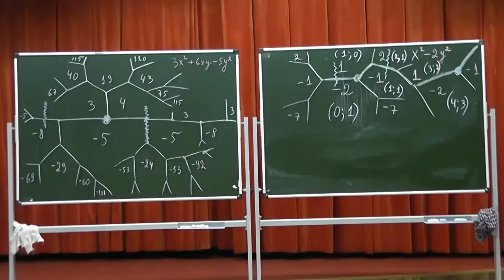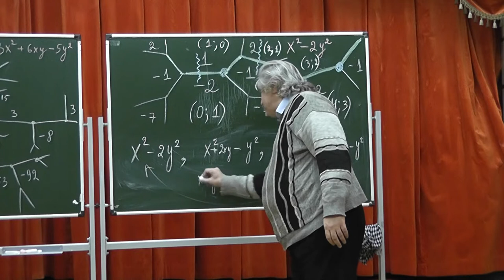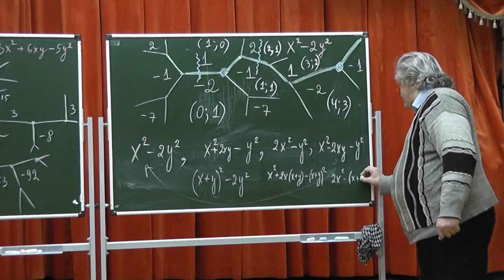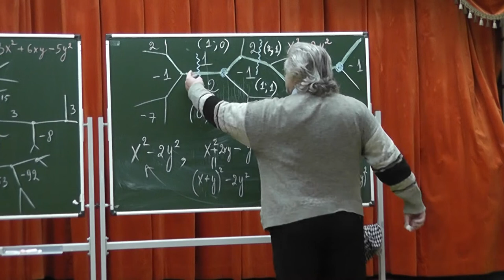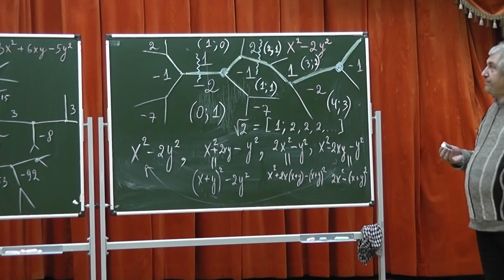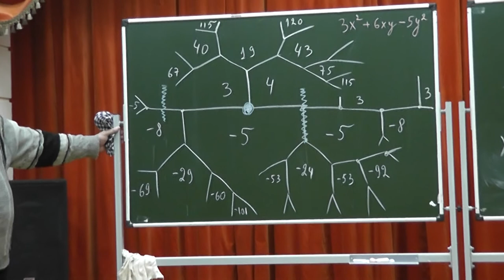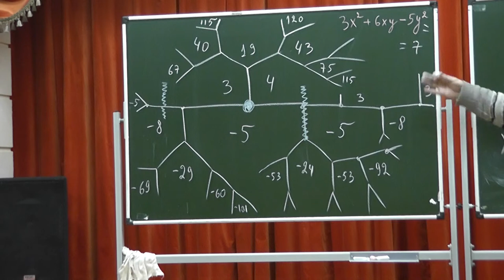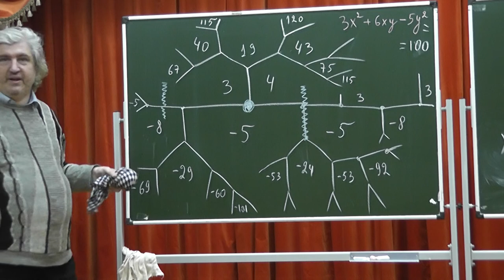369 Квадратичная форма в разных базисах вдоль реки